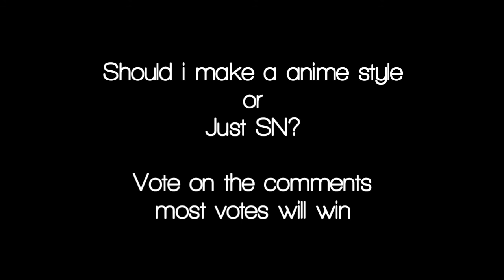Trying To Make A New Profile For 100 Sub Special But...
Don't judge my art style on Ibis Paint X

I'm new and using hand